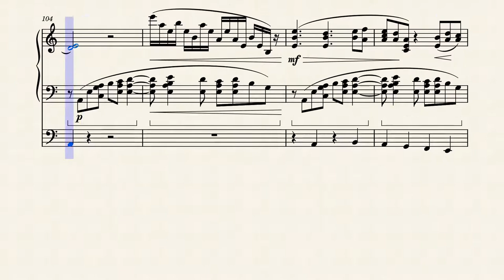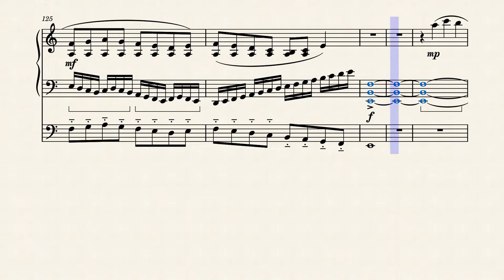Last dance - Music by Matteo Mosca